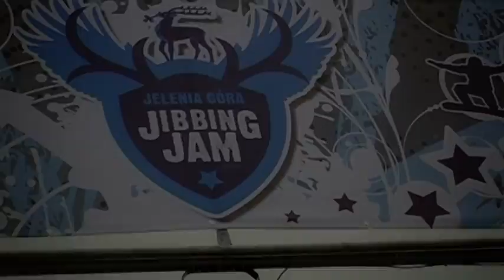Jelenia Góra Jibbing Jam 2011